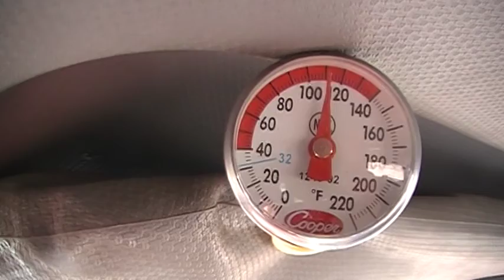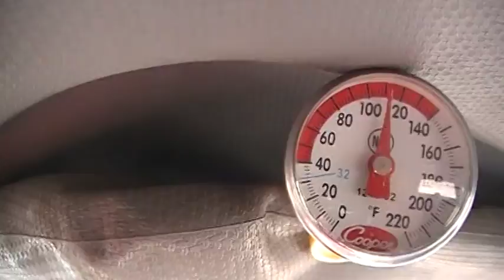The weather inside my car.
My weather report for my local area